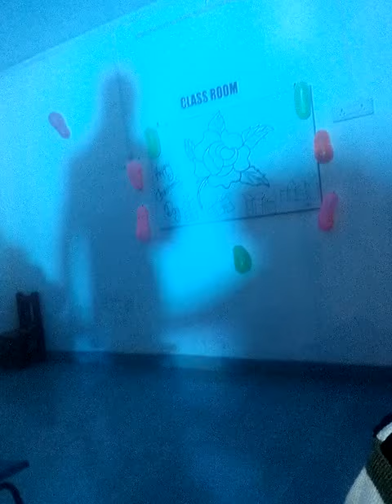November 22, 2019